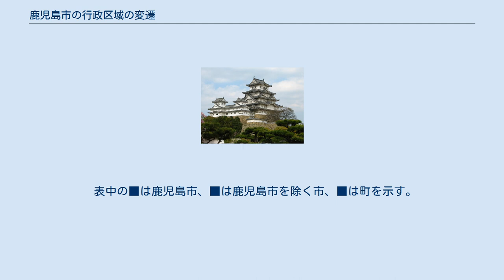鹿児島市の行政区域の変遷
鹿児島市 」 鹿児島市の行政区域の変遷 鹿児島市の位置図 鹿児島市の行政区域の変遷（かごしましのぎょうせいくいきのへんせん）では、 鹿児島県鹿児島市の市制町村制施行以後の行政区域の変遷を記す。
 鹿児島市は、1889年（明治22年）の旧鹿児島城下46町及び旧近在の内1町3村の区域の鹿児島市成立から過去の市町村の編入・合併があり、平成の大合併において現在の市域となった。
 鹿児島市は1889年（明治22年）、市制及町村制（明治21年法律第1号）が施行されたのに伴い市制施行地（明治22年内務省告示第1号）により、鹿児島が市制施行地に指定され、同年4月1日をもって鹿児島県令第26号の規定に基づき、鹿児島府下47町及び荒田村、塩屋村、西田村の合計50町村が合併し成立した。
鹿児島市は日本で最初に市制が施行された31市の一つである。
 その後は近隣の村の一部区域を鹿児島市に編入したり、近隣村へ一部区域を分割しているが、1934年（昭和9年）に鹿児島郡中郡宇村、同郡西武田村及び同郡吉野村の3村を編入し、1950年（昭和25年）には鹿児島郡伊敷村及び同郡東桜島村の2村が編入された。
 その後はしばらく市域の変更はなかったが、1967年（昭和42年）に南部に接する谷山市との新設合併により新たに「鹿児島市」となり、2004年（平成16年）には鹿児島郡吉田町、同郡桜島町、揖宿郡喜入町、日置郡郡山町及び同郡松元町の5町を編入し、現在に至る。
 市制町村制施行時（1889年時点） 市制施行時に鹿児島府下（旧・鹿児島城下）の上町（かんまち）と下町（しもまち）、上町及び下町にも属さない鹿児島府下の区域、西田村、塩屋村、荒田村の区域を以て鹿児島市として成立した。
 市制が施行されたのに伴い上記の鹿児島府下の47町及び西田村、塩屋村、荒田村にあたる区域を以て、鹿児島市として発足。
従来の町は町丁に、村は大字となった。
 上町は市制施行時の小川町、和泉屋町、恵美須町、車町、栄町、柳町、浜町、向江町の区域にあたり、鶴丸城の堀の西端部から海岸へ流れる名山堀より北側の区域に該当する。
上町は鎌倉時代より守護が居住していた東福寺城の城下に守護町が形成されたのが始まりであると言われており、その後現在の鹿児島市立清水中学校付近に移転したころより町屋が広がり始め、町屋敷群が形成された。
また、海沿いに位置していた恵美須町などは海運、漁業などで栄え、それに従事する者や商人などが居住していた。
 下町は、名山堀より南側であり、山下町、易居町、生産町、六日町、築町、汐見町、泉町、金生町、中町、呉服町、大黒町、堀江町、住吉町、船津町、新町、松原通町が下町の区域にあたり、下町も上町と同様に町屋敷が連なる区域であった。
 西田村は南北朝期、荒田村は戦国期、塩屋村は江戸期にそれぞれ成立した。
 吉野村・中郡宇村・西武田村編入後（1934年時点） 1911年（明治44年）には西武田村の大字武の一部と飛地（天保山）及び、伊敷村の大字下伊敷のうち草牟田地区（旧・草牟田村）を鹿児島市に編入し、武の一部より武町、飛地を天保山町とし2町、草牟田地区の全域より草牟田町の1町が成立した。
また同年には大字西田の一部を西田町に編入し、残部をもって常盤町が新設されたため大字西田は消滅し、大字荒田については一部を西武田村大字田上に編入し、残部をもって上荒田町が成立したため大字荒田は消滅した。
また、大字塩屋は同年町となり、「塩屋町」に改称した。
 その後1920年（大正9年）には伊敷村大字下伊敷のうち字紙屋谷、伊敷村大字永吉が編入され、紙屋谷地区は玉里町、永吉は永吉町及び原良町（旧・原良村）となった。
 1889年（明治22年）の町村制施行により、鹿児島郡吉野村、西武田村、中郡宇村、伊敷村、北大隅郡東桜島村が成立した。
1911年（明治44年）と1920年（大正9年）の2回にわたり、西武田村及び伊敷村の一部が鹿児島市に編入され、鹿児島市の一部が西武田村に編入された他は各村域に変更は無かった。
 1934年（昭和9年）に鹿児島郡吉野村、西武田村、中郡宇村が鹿児島市に編入された。
 1950年（昭和25年）には伊敷村、東桜島村が鹿児島市に編入された。
 桜島の東半分を区域としていた東桜島村と薩摩半島側の鹿児島市の間には西桜島村（のちの桜島町、桜島の西半分）があり、飛地合併となった。
 1934年（昭和9年）の吉野村・西武田村・中郡宇村の3村編入に伴い公示された 規定により、吉野村...